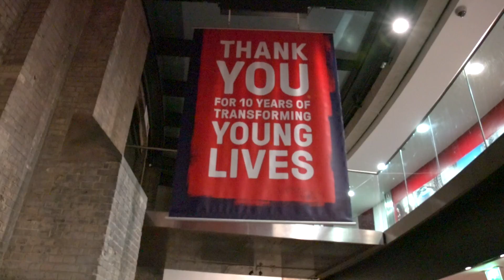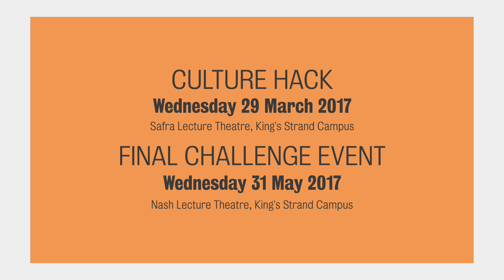King's Cultural Challenge - Anaelle's Roundhouse Internship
Anaelle was one of the winner's of King's Cultural Challenge 2016. Her prize, a paid internship at the Roundhouse. Find out how she got on.

The King's Cultural Challenge summons the collective and individual creative-brain power of King’s students, inspiring them to debate, reflect and generate original ideas for how art and culture can positively transform the world that we live in.

King's students can apply to the Culture Hack - the first event of the Challenge on 29 March 2017